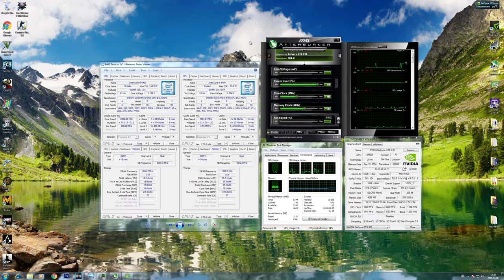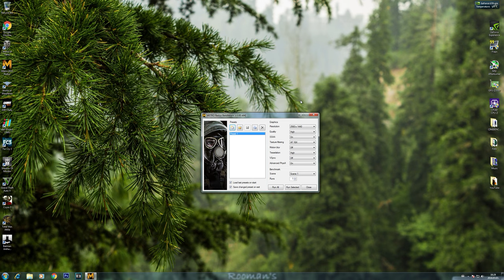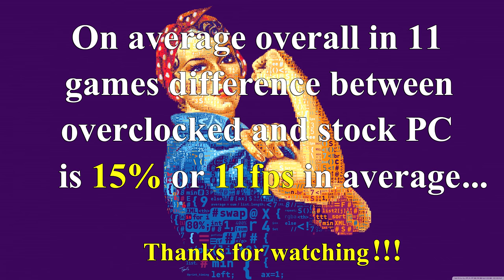Overclocking CPU, RAM and GPU - Is it Worth it? Let's find out! Test in 11 Games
Stock GTX970 vs GTX970@ 1500/2000Mhz
Stock i5-6400 vs i5-6400@ 4.6Ghz (BCLK 170Mhz)
Stock DDR4 2133Mhz CL 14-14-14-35 vs DDR4 @ 2600Mhz CL 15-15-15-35

1. 0:34 Grand Theft Auto V
2. 2:18 Batman: Arkham Knight
3. 3:25 World of Tanks
4. 5:04 Metro 2033 Redux
5. 6:08 Far Cry 3
6. 7:56 Project Cars
7. 10:02 The Witcher 3: Wild Hunt
8. 11:52 Assassin's Creed Syndicate
9. 13:16 Total War: Attila
10. 14:20 Middle-earth: Shadow of Mordor
11. 15:12 Crysis 3

Recorded with Shadowplay 60FPS, 50Mbps, using H.264
Render with Sony Vegas Pro 13.0 (64 bit)

Pc specs:

Cooler: Be Quiet! Pure Rock
Processor: Intel Core i5-6400
Video card: MSI GTX 970 Gaming 4G
Motherboard: Gigabyte GA-Z170M-D3H
Memory: Kingston HyperX Fury DDR4 2133Mhz 2x4GB
Hard drive: Seagate ST1000DX001 1TB
SSD: Samsung EVO 850 500GB
Power supply: Be Quiet! STRAIGHT POWER 10 | 600W CM